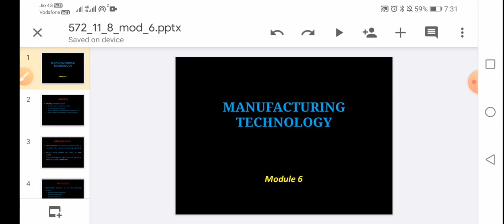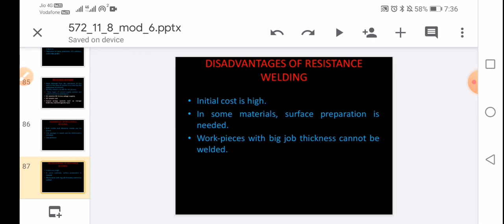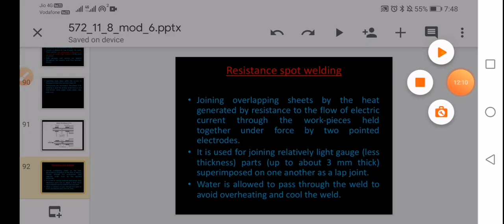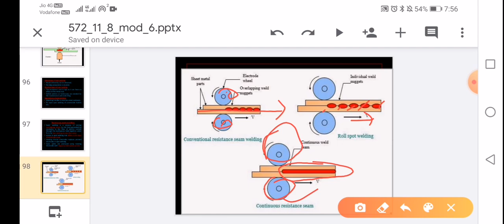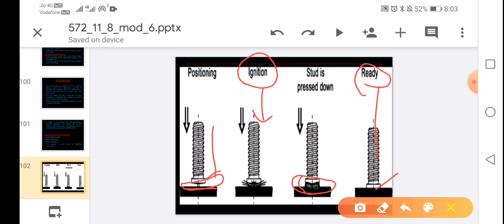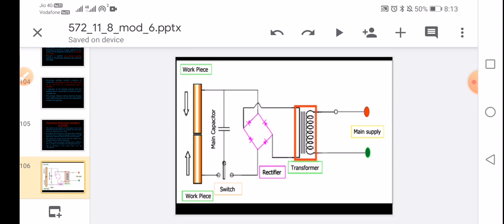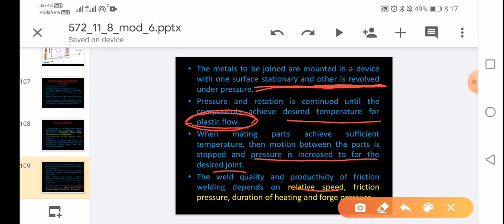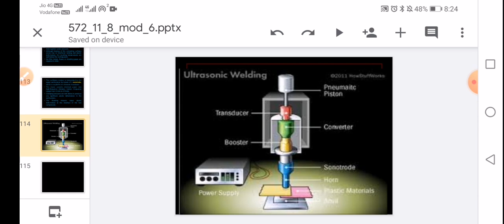M6-P4/5- ME 220 MANUFACTURING TECHNOLOGY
RESISTANCE WELDING
PERCUSSION WELDING
FRICTION WELDING
ULTRASONIC WELDING